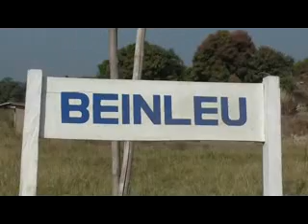ceremonie de remise de dons de materiels agricoles et des non vivre aux populations de Beinleu 1